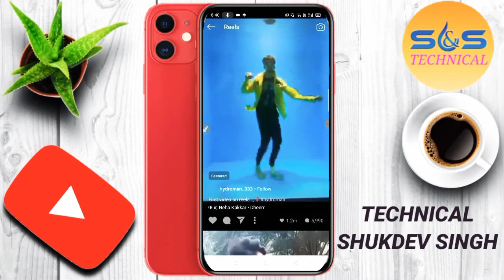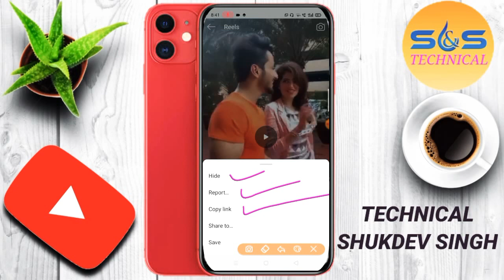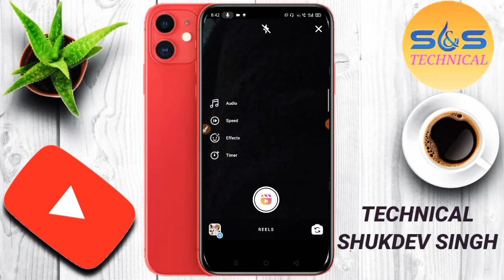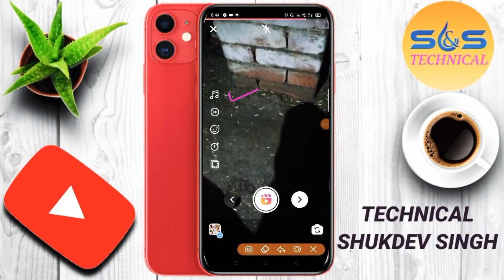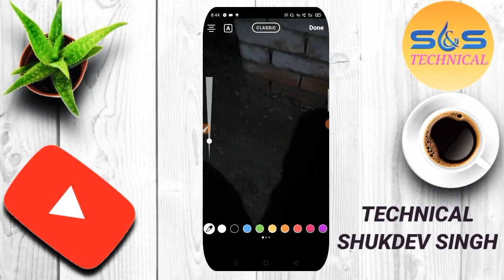Instagram Reels Kaise use Karen 2020 | Instagram Reels per video kaise banaen 2020 | Reels kya hai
Instagram Reels Kaise use Karen 2020 | Instagram Reels per video kaise banaen 2020 | Reels kya hai, how to use Instagram Reels ,

2. Facebook..